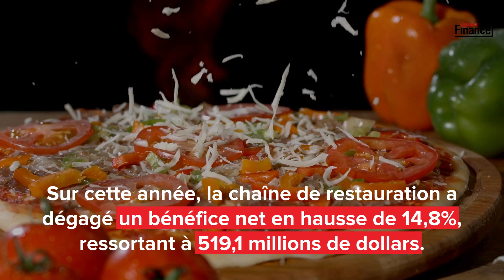Domino's Pizza augmente d'un quart son dividende